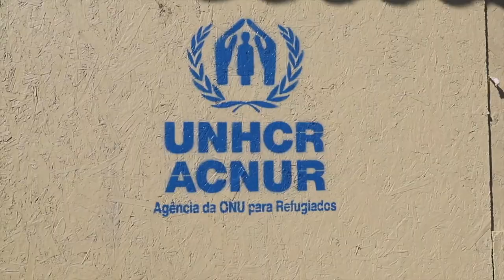SemanaDefesa 10 a 14 janeiro | ONU considera exemplar atuação das Forças Armadas na Op. Acolhida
As Forças Armadas brasileiras já empregaram 7,2 mil militares na Operação Acolhida, ação humanitária criada em 2018, pelo Governo Federal. A iniciativa tem mudado a vida de migrantes e refugiados venezuelanos que ingressam no Brasil pela região Norte do País. Confira esse e outros destaques da semana de 10 a 14 janeiro!